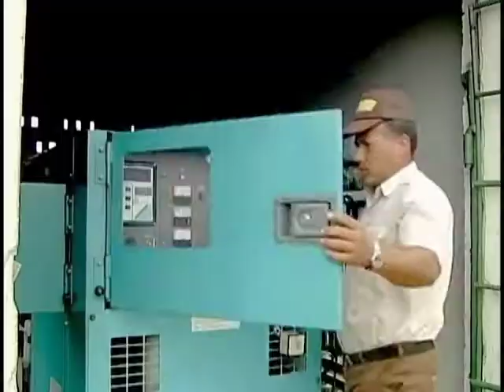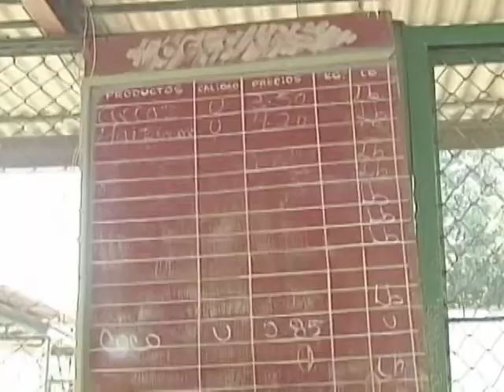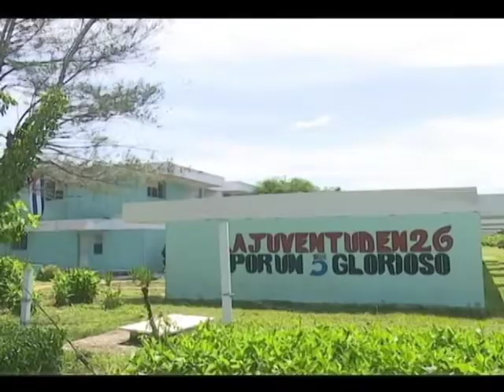Desafíos y retos económicos de Cienfuegos durante 2017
Desafíos y retos económicos de Cienfuegos durante el año 2017 cuando la provincia fue afectado por varios fenómenos atmosféricos.